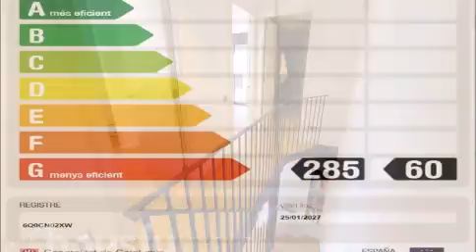plaça de prim 1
preciosa